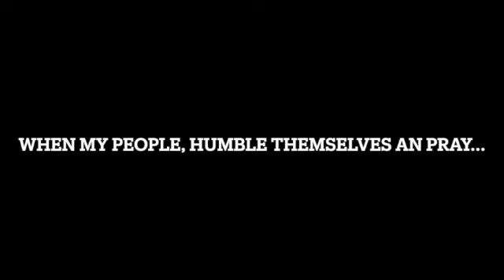Inspired by revival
Inspired by Asbury college revival 202